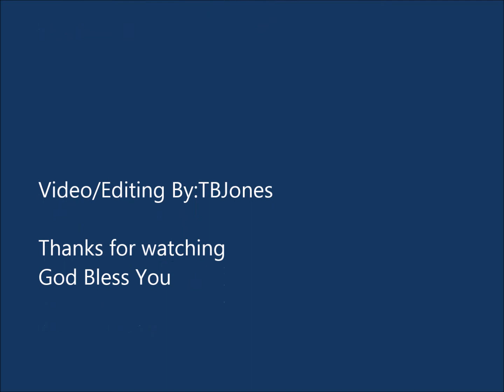01/02/2019 Guest Speaker Corey Turner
01/02/2019 Starting off this video by request is Calvin Givens playing an instrument "Are You Washed In The Blood."  Then Our Special Guest Speaker is Brother Corey Turner preaching from KJV  Acts 16:16-26. Great message!!!
May all our video's bless you and lift your spirits in the Lord.  Come join us in worshiping the Lord Sunday Services and Wednesday Services where you and God's presence are always welcome.
May our Videos be a blessing to you and others.
Join us
Sunday School at 10am.
Sunday Service 11am.
Sunday Evening at 7pm.
Wednesday 7:30pm.

We're Located
Congregational Holiness Church
2079 Hwy 16 West